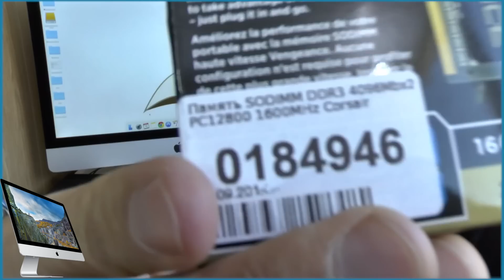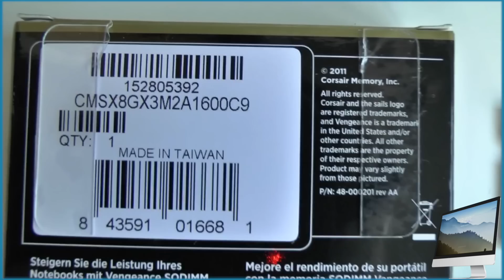Покупка и Распаковка ОЗУ на 27" iMac | Corsair Vengeance DDR3 1600MHz Memory Unboxing . Upgrade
Покупка и Распаковка ОЗУ на 27" iMac | Corsair Vengeance DDR3 Memory Unboxing
Оперативная память SODIMM Corsair Vengeance [CMSX8GX3M2A1600C9] 8 Гб
Модули памяти для ноутбука или портативной системы с разъемом SO-DIMM. Частота памяти 1600 МГц, напряжение 1.5 Вольт, суммарный объем - 8 ГБ.

Общие параметры
Тип Оперативная память
Объем и состав комплекта
Тип памяти DDR3
Суммарный объем памяти всего комплекта 8 Гб
Объем одного модуля памяти 4 Гб
Количество модулей в комплекте 2
Быстродействие
Тактовая частота 1600 МГц
Пропускная способность PC12800
Напряжение питания 1.5 В

Легендарный iMac — великолепный компьютер «всё в одном», в тонком корпусе из стекла и алюминия. Потрясающий по качеству экран диагональю 27″, мощный многоядерный процессор Intel, производительная графика NVIDIA GeForce GTX 775M 2 ГБ, скоростная беспроводная сеть Wi-Fi 802.11ac и удобнейшая OS X Yosemite. Идеальный выбор для домашнего и офисного использования, для развлечений и для «тяжёлой» работы.

ஜ ஜ۩ MrEdgarcross ۩ஜ ஜ